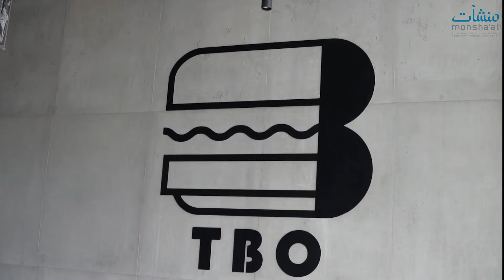اصل البرجر | الامتياز التجاري